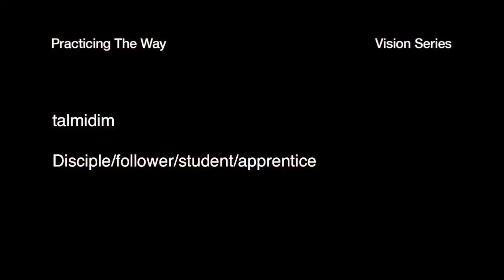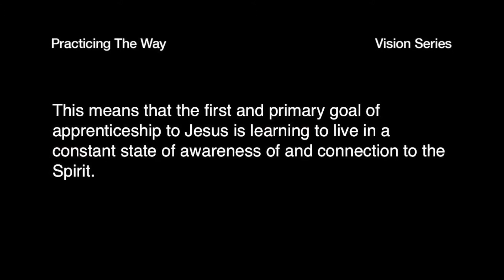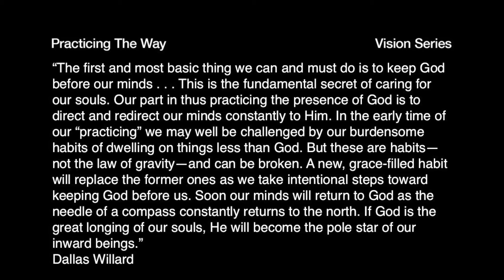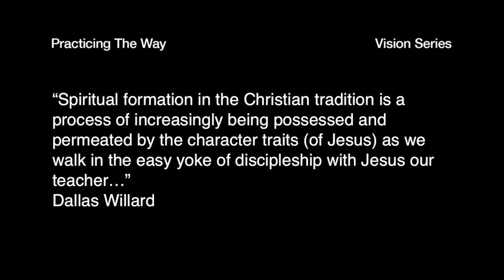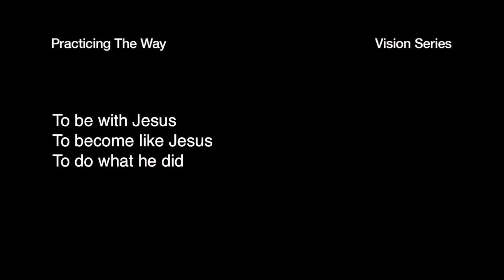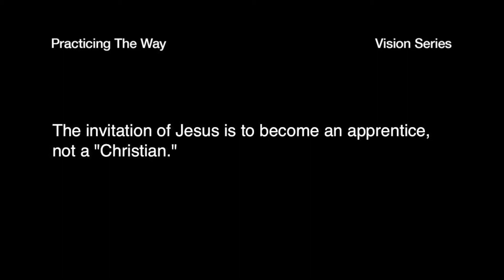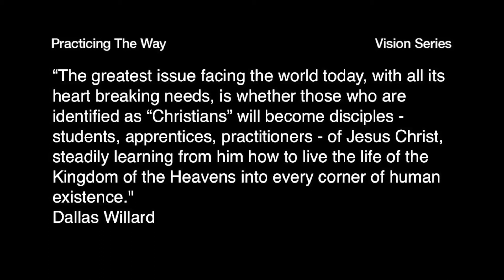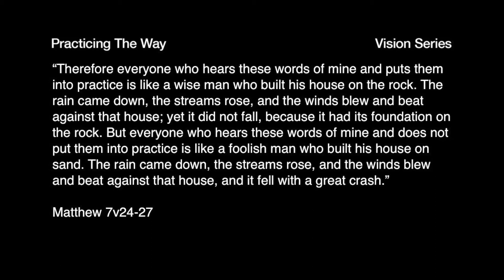Apprentice of Jesus pt1/Practicing The Way/Various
Speaker-  John Mark Comer
Topic- Apprentice of Jesus

What does it mean to “follow” Jesus?
What does it mean to be a disciple, or apprentice, of the rabbi from Nazareth? In this teaching we explore a life built around three goals: be with Jesus, become like Jesus, and do what Jesus did.